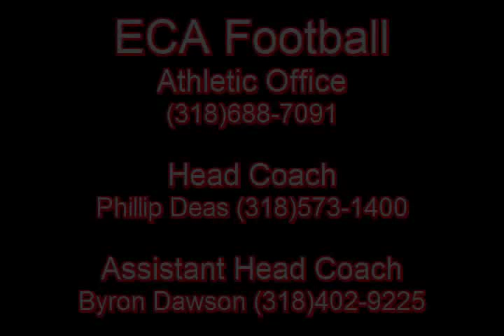Evangel Football Dionte Mcduffy Highlight Video 2010.wmv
Evangel Football Dionte Mcduffy Highlight Video 2010